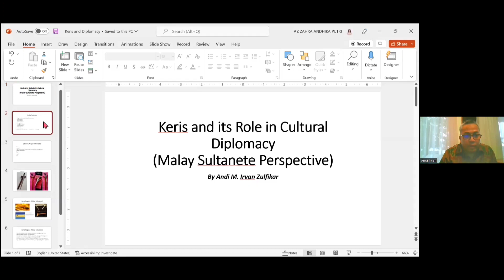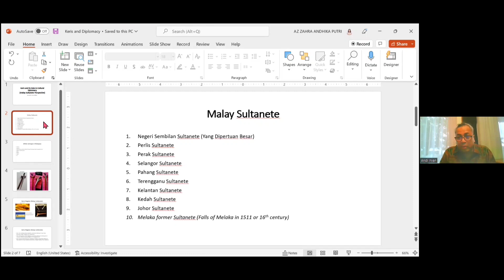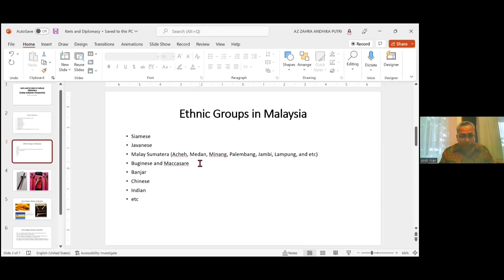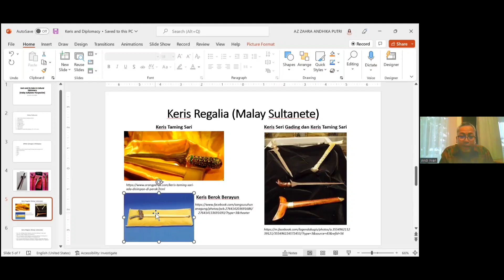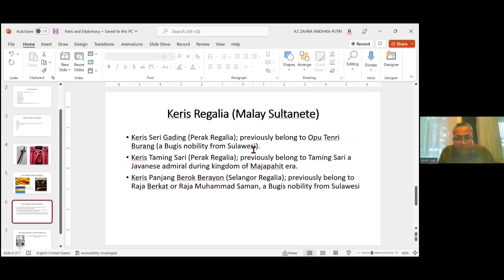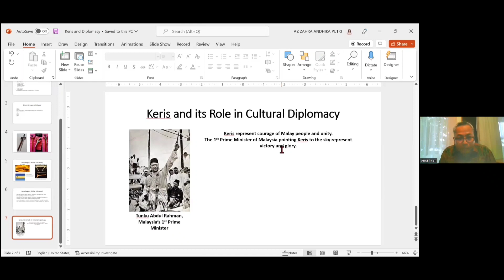Andi Irvan Zulfikar HOW TO BRING KERIS TO THE WORLD - Keris and Diplomacy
Andi Irvan Zulfikar about Keris and it's role in Cultural Diplomacy.

Sobat Budaya, mari disimak mata acara Webinar International pada Keris For Peace and Humanity.

Andi M Irvan Zulfikar is Keris Expert and Keris Collector

In his remarks during the webinar "HOW TO BRING INDONESIAN KERIS TO THE WORLD".